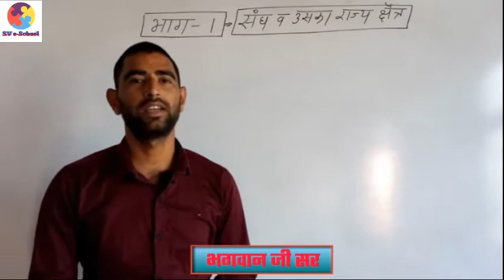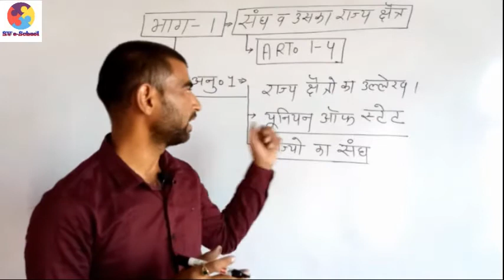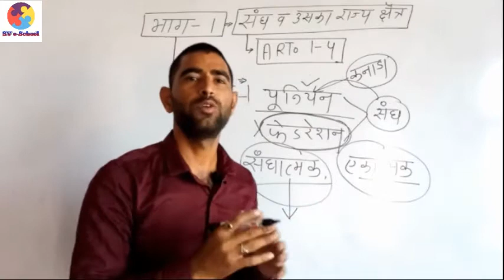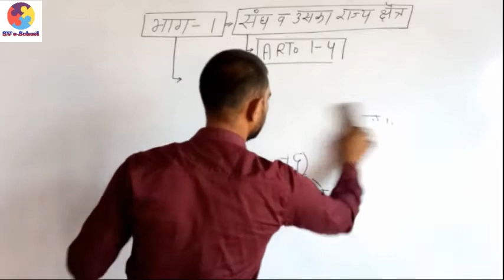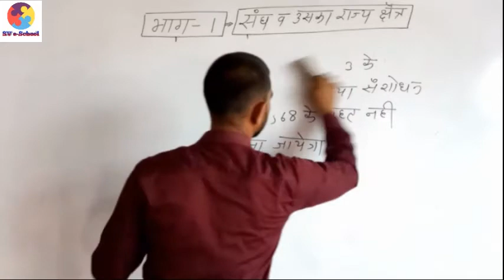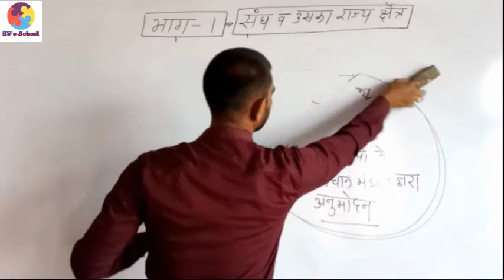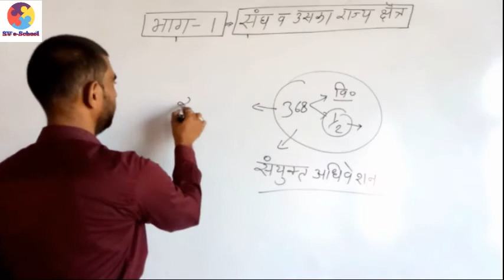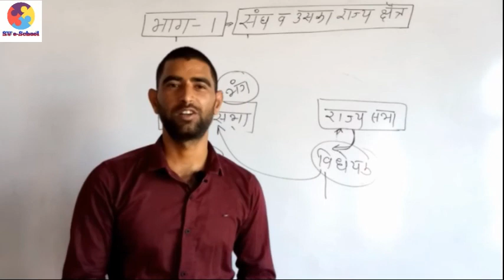भारत का संविधान भाग-01/संघ व राज्य || सामाजिक विज्ञान || SST || RBSE 10th class